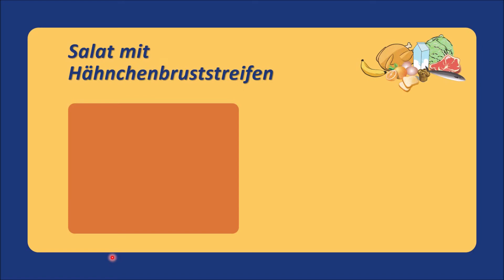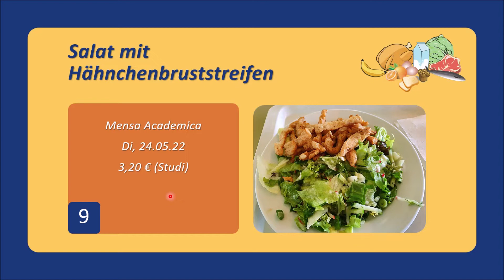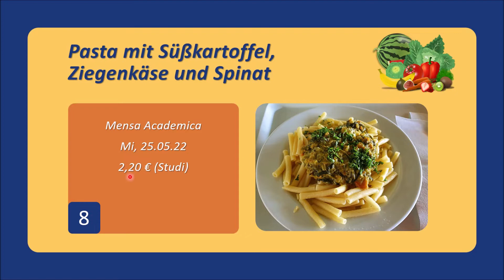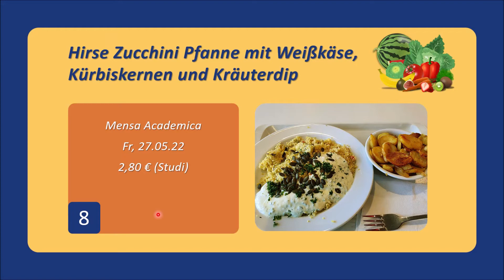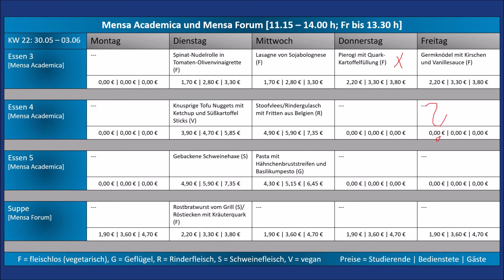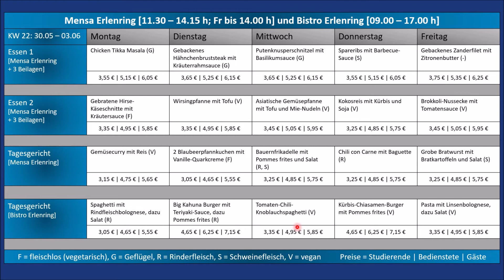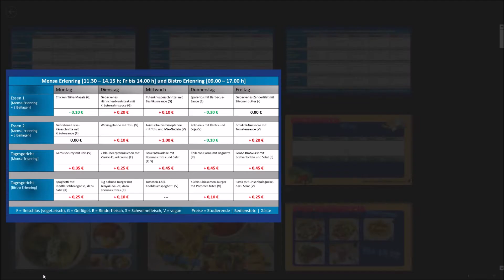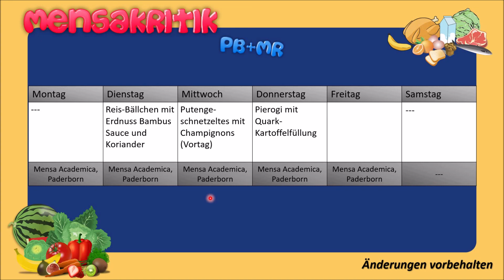Mensakritik Paderborn (Salat mit Hähnchen, Pasta mit Süßkartoffel, Hirse Zucchini Pfanne)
|Mensakritik Uni Paderborn + Marburg|